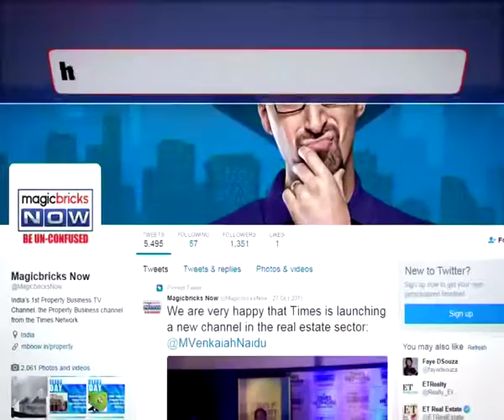Is your state RERA ready? Find out- The News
With 15 days to go to hit the deadline to notify Real Estate Regulatory Authority (RERA) rules, Magicbricks NOW did a ground check to know the status of top cities across the nation.

In the National Capital, the Centre will notify RERA rules within the next 10 days. The Secretary of Housing has confirmed that the public opinions have been incorporated in the draft rules for RERA.